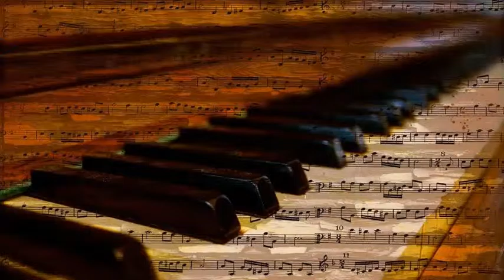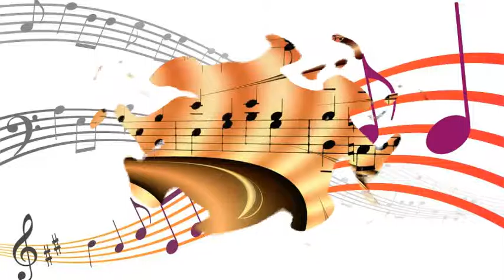Count Basie And His Orchestra Feat. Bob Bailey - Blue And Sentimental